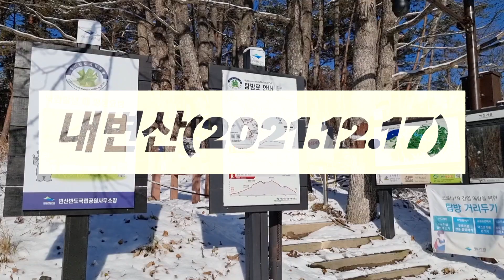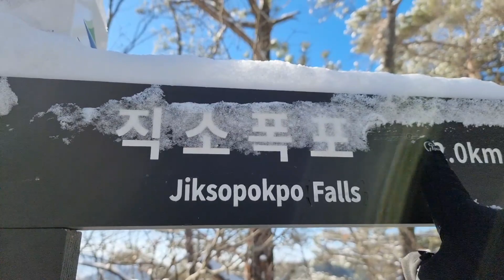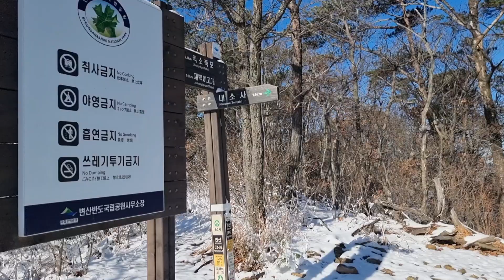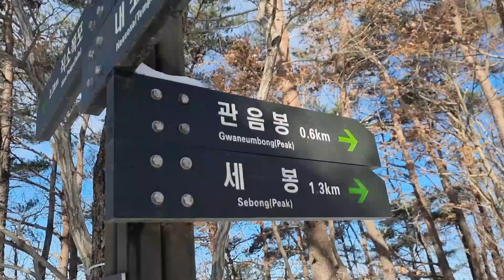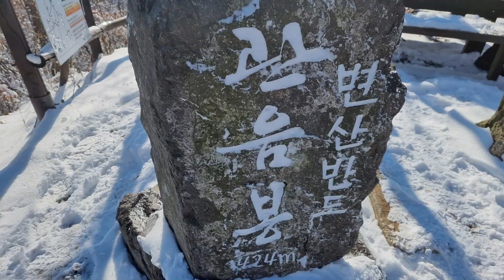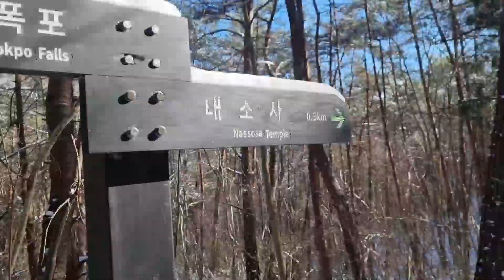100대명산/전북부안/내변산/겨울산행/산타쓰리고/이강준